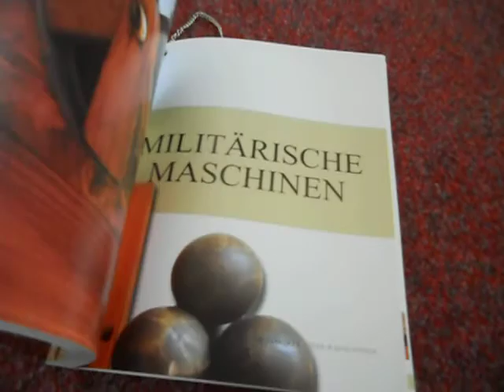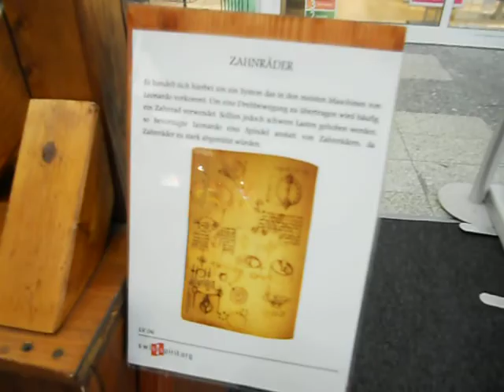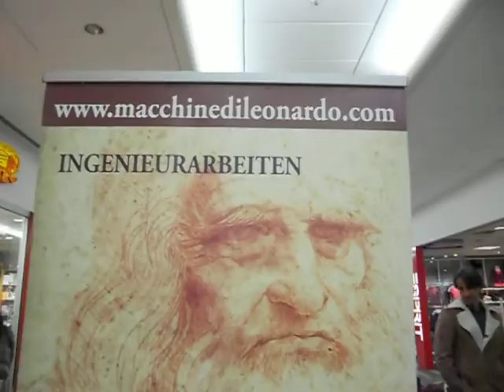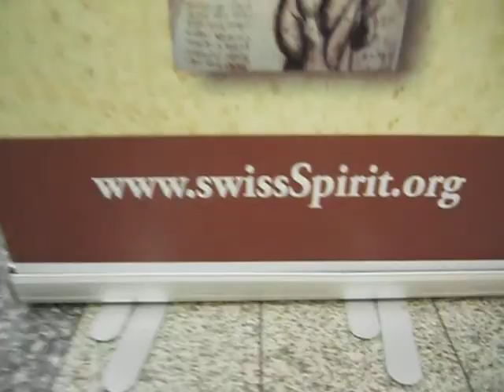Ausstellung Leonardo da Vinci Berlin Kauf Park Ahrensfeld Eiche FEB 2012 by swissSpirit.org.AVI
Ausstellung Leonardo da Vinci Berlin Kauf Park Ahrensfeld Eiche FEB 2012 by swissSpirit.org